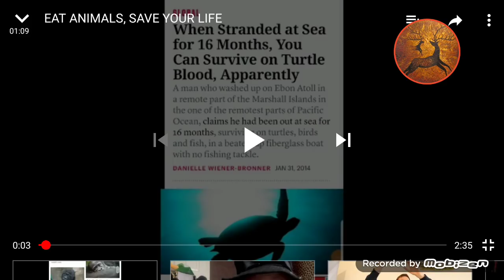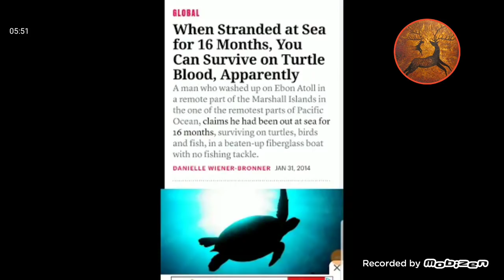Man Drinks Turtle Blood to Survive ... Carneval